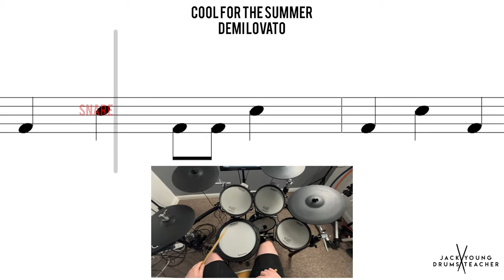How to Play 🥁 Cool For The Summer Demi Lovato